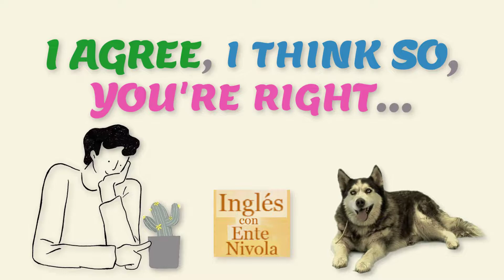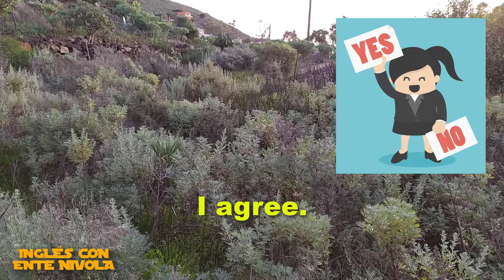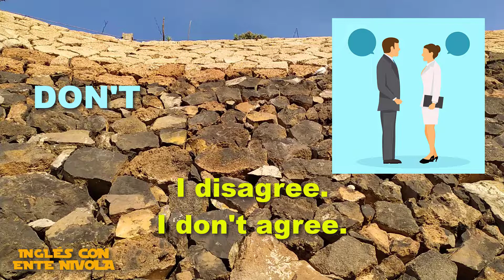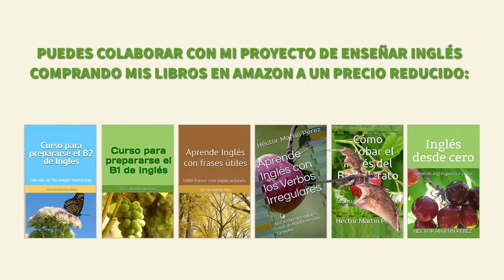¿Cómo se dice en inglés estoy de acuerdo, eso es verdad, creo que sí, tienes razón, no tienes razón?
Cómo se dice en inglés estoy de acuerdo.
Cómo se dice en inglés no estoy de acuerdo.
Cómo se dice en inglés eso es verdad.
Cómo se dice en inglés eso no es verdad.
Cómo se dice creo que sí en inglés.
Cómo se dice creo que no en inglés.
Cómo se dice en inglés espero que sí.
Cómo se dice en inglés espero que no.
Cómo se dice en inglés tienes razón.
Cómo se dice en inglés estás equivocado.
¿Qué significa you're wrong?
¿Qué significa you're right?

Hola, estimados estudiantes de inglés. En esta ocasión, vamos a ver algunas expresiones cortas que nos sirven para decir en inglés estoy de acuerdo, eso es verdad, creo que sí, estás en lo correcto, tienes razón, etcétera.

I agree. __ Estoy de acuerdo.
Al pronunciar el verbo “agree” tiene que sonar una “i” larga al final: /əˈɡriː/.

I disagree. / I don't agree. __ No estoy de acuerdo.
Puedes usar cualquiera de estas dos expresiones, aunque la primera está algo más extendida. Recuerda cómo pronunciamos “don’t”: /doʊnt/.

That's true. __ Eso es verdad. / Eso es cierto.
Al pronunciar el adjetivo “true” tiene que sonar una “u” larga: /truː/.

That's not true. __ Eso no es verdad. / Eso no es cierto.
Recuerda que la “th” de “that” se pronuncia como si se mezclara una “d” con una “z” española.

I think so. __ Creo que sí.
La “th” de “think” se pronuncia como una “z”, es distinta de la “th” de “that”. La palabra “so” se pronuncia /soʊ/.

I don't think so. __ Creo que no.
Literalmente, este enunciado dice: “Yo no creo así”. Pero en español diríamos “creo que no”.

I hope so. __ Espero que sí.
Recuerda que “hope” se pronuncia /hoʊp/. Literalmente, este enunciado dice: “Yo espero así”. Pero en español diríamos “espero que sí”.

I hope not. __ Espero que no.

You're right. __ Estás en lo correcto. / Tienes razón.
Observa que no pronunciamos la “gh” de la palabra “right”: /raɪt/.

You're wrong. __ Estás equivocado. / No tienes razón.
No olvides que la “w” de la palabra “wrong” es muda, no se pronuncia: /rɔːŋ/.

Pueden echarme una mano comprando mis libros electrónicos